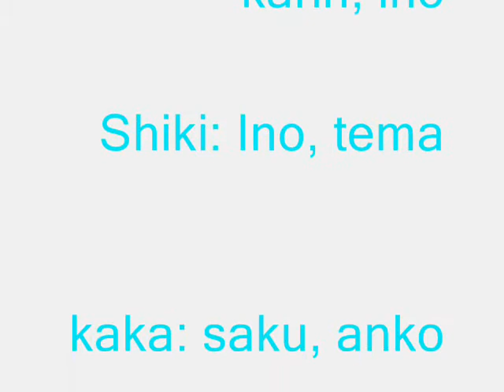couple de na ruto shippunden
couples de naruto